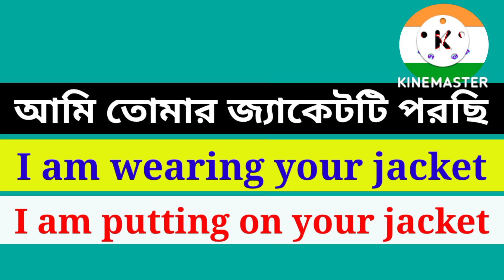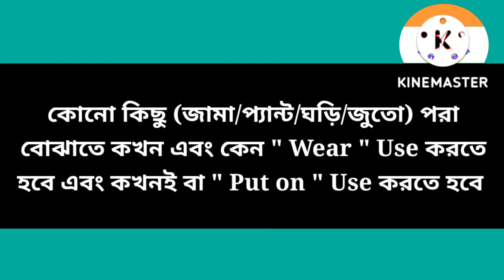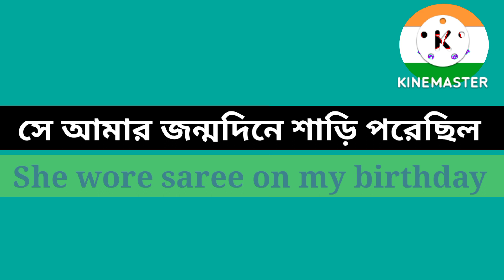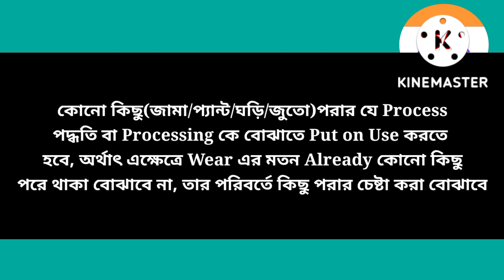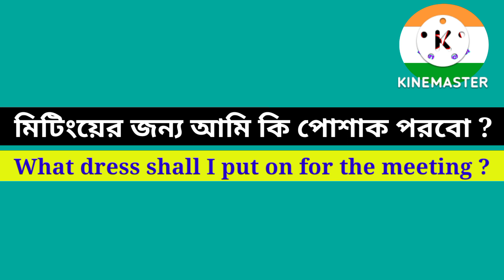I am wearing your jacket (Grammatical Error) || আমি তোমার জ্যাকেটটি পরছি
. Thanking you.